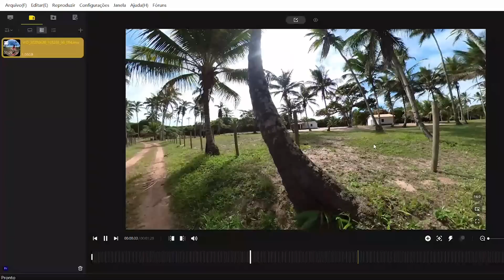Nossos EQUIPAMENTOS de FILMAGEM e EDIÇÃO | Viagem de Bicicleta | Coragem na Bagagem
- NOSSO INSTAGRAM -